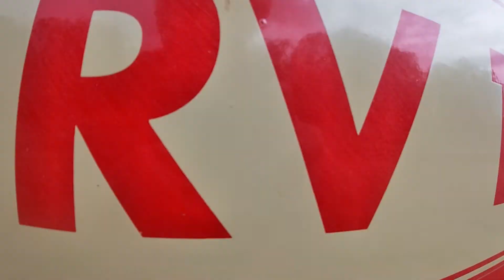Andainage & Pressage pour l'enrubanné 2019 | JOHN DEERE 3030 | KUHN | VALTRA T193 | VICON RV 1901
Aujourd'hui je vous présente ma nouvelle vidéo sur l'enrubannage 2019, nous avons fauché nous même mais je n'ai pas eu le temps de prendre de vidéo alors j'ai filmé lorsque que j'enrouler l'herbe suivi du pressage. Les boules ont été ramassé aussitôt puis ramener dans une autre parcelle pour que l'entreprise vienne enrubanné.
(29 boules / 5 ha deuxième coupe)

Bon visionnage.